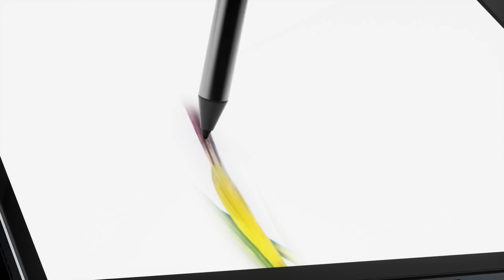Meet the All-New CHUWI Hi10 Max: 3K 2-in-1 Tablet, Intel N100 CPU, 12GB RAM, 512GB SSD, Windows 11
Introducing the Hi10 Max, the thinnest and lightest 3K 2-in-1 tablet with a stunning 12.96" Corning Gorilla Glass display and ultra-thin design. Equipped with an Intel N100 CPU, 12GB LPDDR5 RAM, and a 512GB SSD, this powerhouse runs Windows 11 flawlessly. Enjoy the crisp 3K resolution (2880*1920) with a 3:2 aspect ratio, ultra-thin bezels, and lightning-fast Wi-Fi 6. With 10-point multi-touch, Microsoft Pen Protocol support, dual cameras, and versatile ports including 2 full-featured Type-C and Micro HDMI, this tablet is designed for both productivity and entertainment. Go anywhere, do anything with Hi10 Max.